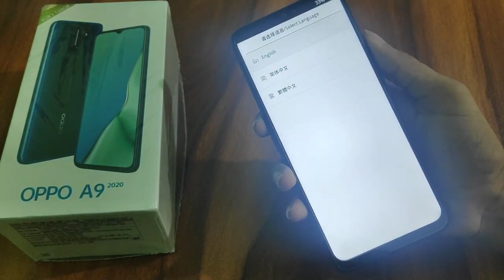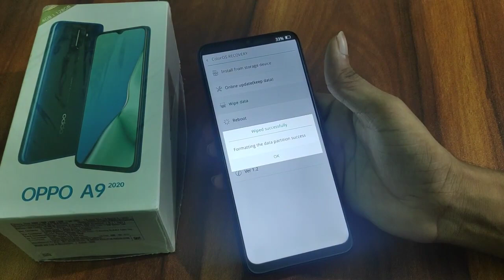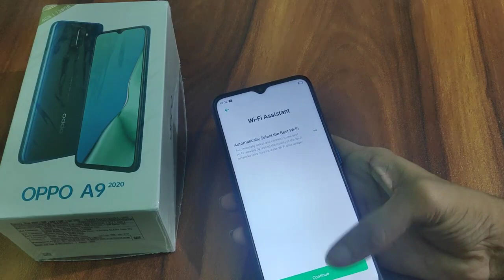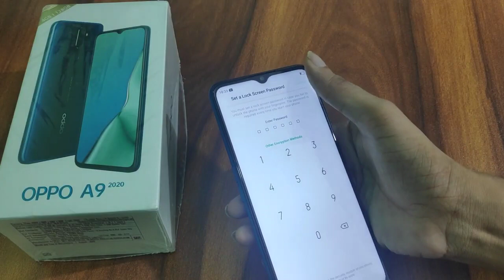How to Hard Reset unlock Pattern lock OPPO A9 2020 erase all data factory reset kaise kare